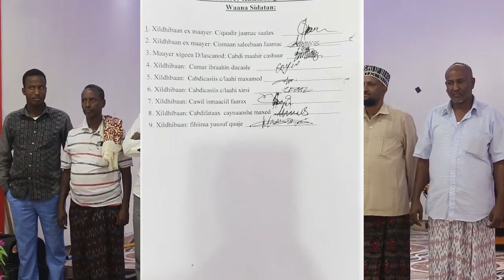Mooshin ka dhana Maayarka Degmada Lasanod oo laga Keenay